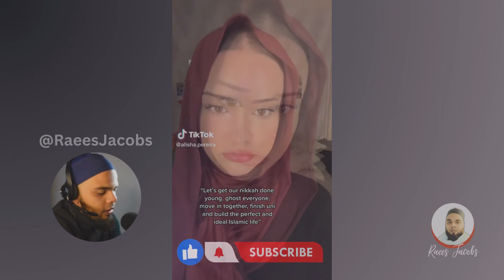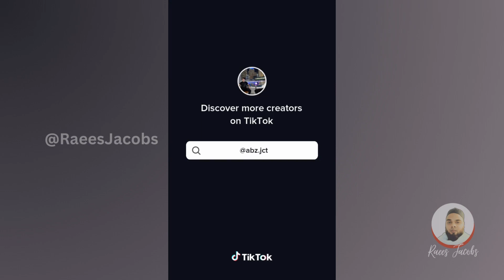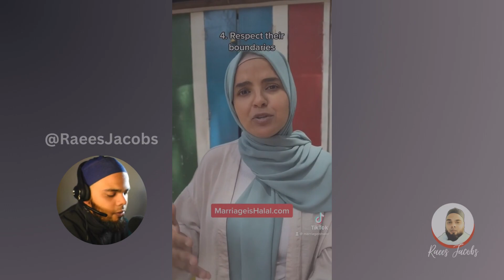You Should Get Married Early!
ALSO, THIS VIDEO IS MADE FOR ENTERTAINMENT AND EDUCATIONAL PURPOSES ONLY.

313 Views - Jan 9, 2024